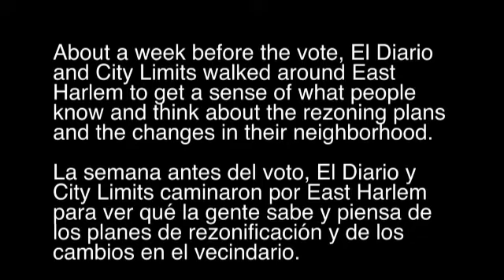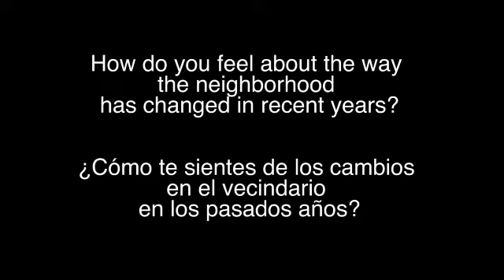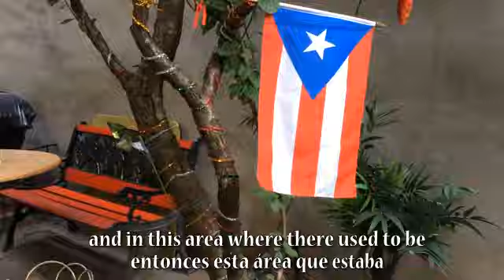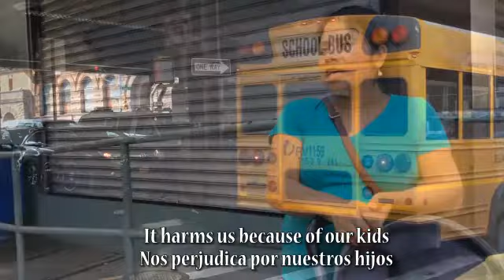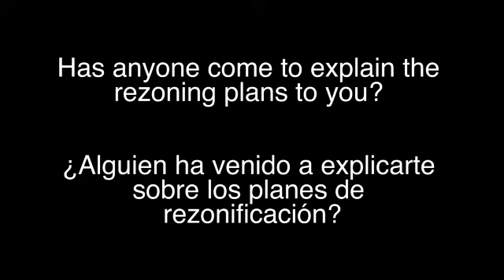¿Qué Dice La Gente? East Harlemites Talk Rezonings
About a week before the East Harlem community board's June 20 vote on the mayor's rezoning plan, El Diario and City Limits walked around East Harlem to get a sense of what residents and small business owners know about the city's plan, and how they feel about changes in their neighborhood.